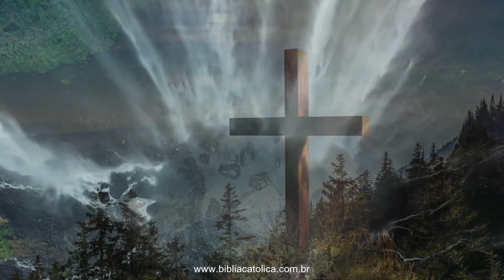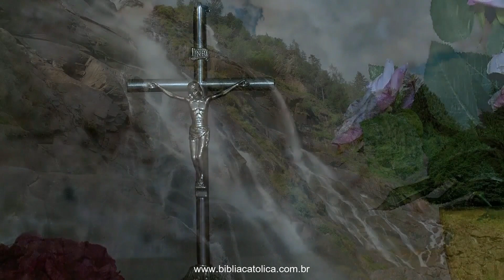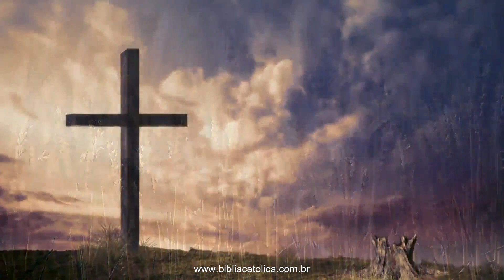2 Cronache - Regno di Salomone, Esilio e Speranza - La Sacra Bibbia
Il libro delle Cronache, noto anche come Libro delle Cronache di Israele, è composto da due parti: 1 Cronache e 2 Cronache. Questi libri fanno parte dell'Antico Testamento della Bibbia e sono considerati sacri dalla Chiesa Cattolica.

Il libro delle Cronache narra la storia del popolo ebraico, in particolare la storia dei re di Israele. Si concentra sull'aspetto religioso e spirituale della storia, evidenziando l'importanza della fedeltà a Dio e l'adempimento dei suoi comandamenti.

2 Cronache inizia con la morte del re Salomone e racconta la storia dei suoi successori fino alla distruzione di Gerusalemme e all'esilio del popolo in Babilonia. Questo libro focalizza l'attenzione sui re di Giuda, ripercorrendo la loro vita, le loro azioni e le loro relazioni con Dio.

Un tema centrale nella seconda parte delle Cronache è l'importanza del Tempio di Gerusalemme come luogo di culto e la necessità di adorare Dio correttamente. Viene sottolineata l'importanza di rispettare le norme e le regole del culto e di seguire la legge di Mosè.

Il libro delle Cronache presenta una visione teologica della storia, mettendo in luce come la fedeltà a Dio porti benedizioni e successo, mentre l'infedeltà porti alla rovina e alla sconfitta. Evidenzia anche il ruolo dei profeti nella guida del popolo durante i momenti difficili.

In conclusione, il libro delle Cronache, incluso 2 Cronache, ci offre una prospettiva cattolica sulla storia del popolo ebraico. Sottolinea l'importanza di adorare Dio correttamente, di seguire la sua legge e di essere fedeli a lui. Questo libro ci invita a riflettere sulle nostre azioni e sul nostro rapporto con Dio, e ci ricorda che la fedeltà e l'obbedienza a Dio portano alla benedizione e alla prosperità.

0:00 - Intro
0:10 - 2 Cronache 1
3:39 - 2 Cronache 2
7:49 - 2 Cronache 3
10:53 - 2 Cronache 4
14:51 - 2 Cronache 5
17:54 - 2 Cronache 6
26:32 - 2 Cronache 7
31:06 - 2 Cronache 8
34:37 - 2 Cronache 9
40:31 - 2 Cronache 10
44:10 - 2 Cronache 11
47:47 - 2 Cronache 12
50:58 - 2 Cronache 13
55:46 - 2 Cronache 14
58:43 - 2 Cronache 15
1:02:14 - 2 Cronache 16
1:05:15 - 2 Cronache 17
1:08:20 - 2 Cronache 18
1:14:57 - 2 Cronache 19
1:17:32 - 2 Cronache 20
1:25:25 - 2 Cronache 21
1:29:28 - 2 Cronache 22
1:32:28 - 2 Cronache 23
1:37:16 - 2 Cronache 24
1:43:08 - 2 Cronache 25
1:49:10 - 2 Cronache 26
1:54:00 - 2 Cronache 27
1:55:40 - 2 Cronache 28
2:01:30 - 2 Cronache 29
2:09:05 - 2 Cronache 30
2:14:56 - 2 Cronache 31
2:19:46 - 2 Cronache 32
2:26:50 - 2 Cronache 33
2:31:38 - 2 Cronache 34
2:39:01 - 2 Cronache 35
2:45:11 - 2 Cronache 36

Livros recomendados:
Bíblia Ave Maria
Catecismo da Igreja Católica
Imitação de Cristo